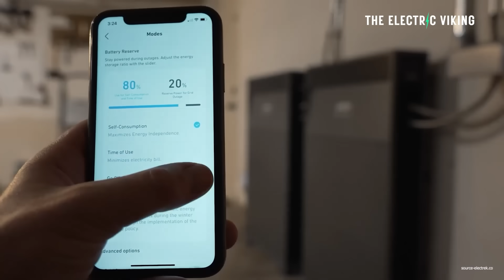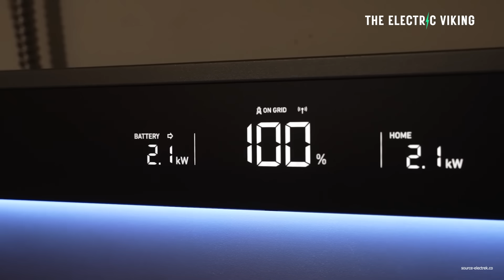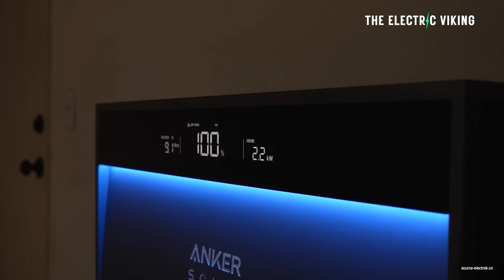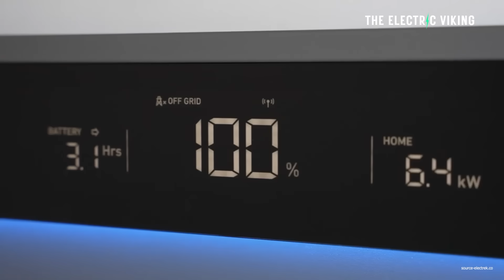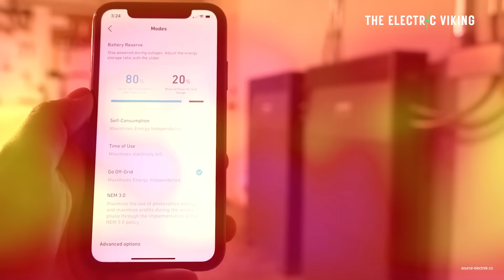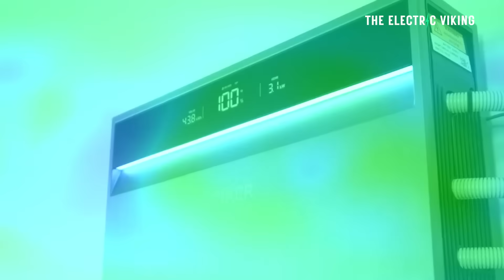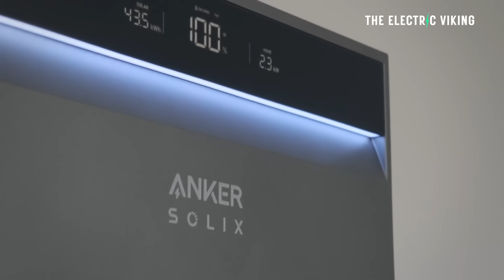How Soon Until the Grid Is Optional? Expert Breaks Down the Future of Energy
With rapid advances in solar, home batteries, and smart energy management, experts say the idea of an optional power grid is moving from theory to reality. As storage becomes cheaper and renewable systems more reliable, households could soon generate and manage most of their own electricity. The shift signals a future where energy independence is no longer a luxury—but a mainstream possibility.